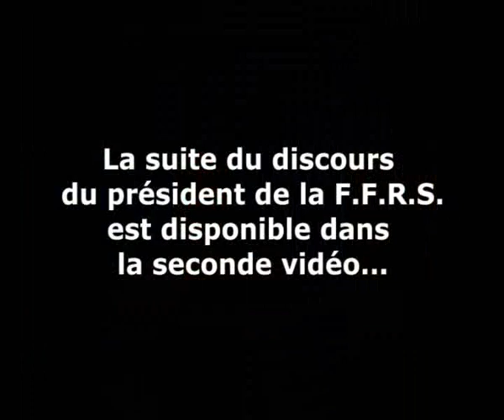Assemblée générale FFRS 2007 : Nicolas Belloir (1/4)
Discours du président de la F.F.R.S, Nicolas Belloir, lors de l'Assemblée générale FFRS 2007 à La Rochelle